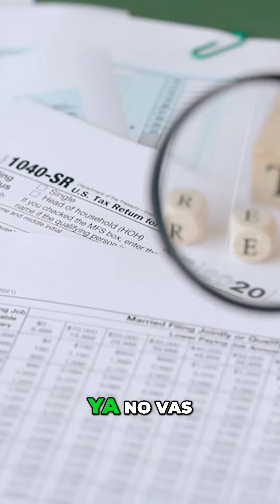¡No subestimes el daño de los gastos inesperados a la hora de la jubilación!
No subestimes el daño de los gastos inesperados a la hora de la jubilación. Mejor preparate con tiempo para navegar el mar de la jubilación de con calma y control.